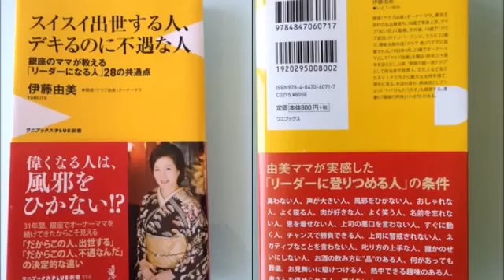銀座の超一流クラブ「クラブ由美」伊藤由美さんインタビュー（１）銀座のクラブのオーナーママ 朝の習慣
仕事に入るきっかけは「放浪記」を読んだこと。 「人間の本質は雲の上から見ていてはわからない。」 この一行に触発されて、高校時代から銀座.

夜遅くまで起きているイメージですが、実は早寝早起きを心がけている。 閉店後はすぐに帰って寝て早朝７時起床。 起きたらまずブログを更新。.

お酒は比較的に強い方だと自分では思う。 これまでお酒に飲まれたことはないのがその理由かもしれない。 お酒を通して学んだのは、お酒の飲み.